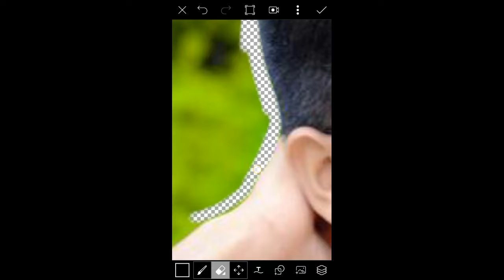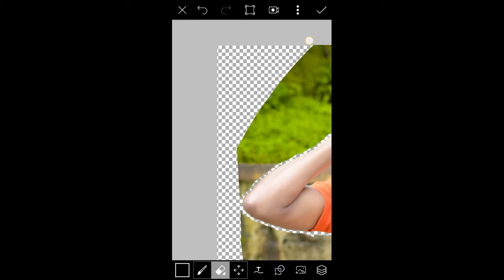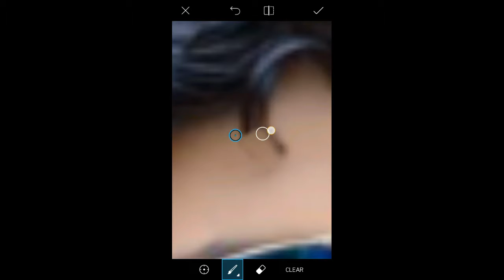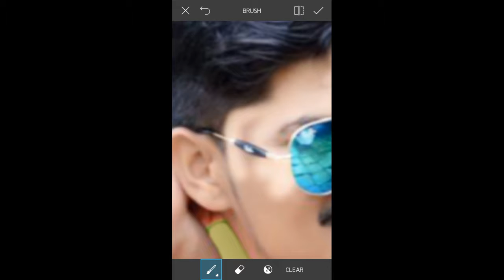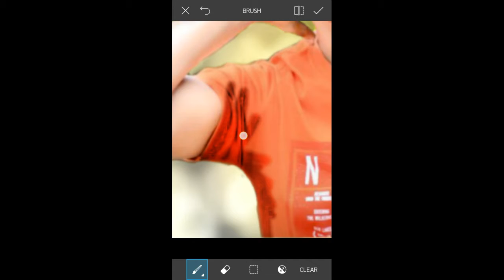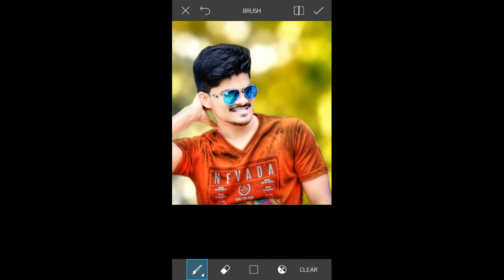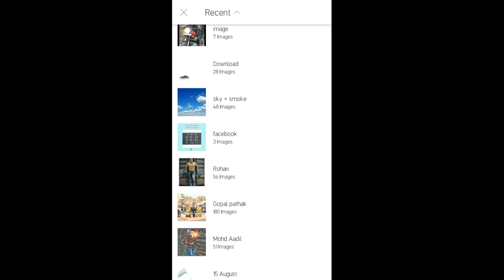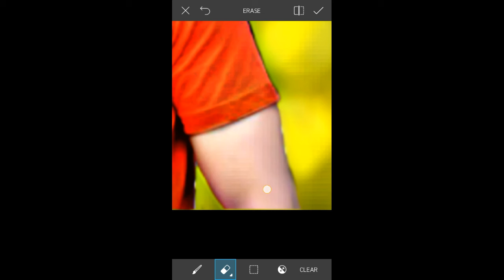Best Papya Gaikwad Lighting Effect And || DSLR Editing || New 2017 || M.A Editing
👉 *Socle Links*👈